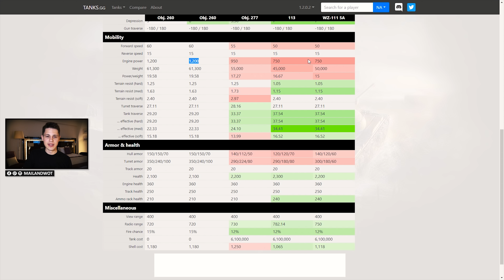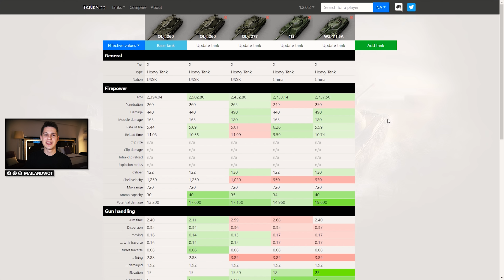Patch 1.3: Object 260 nun endlich lohnenswert?